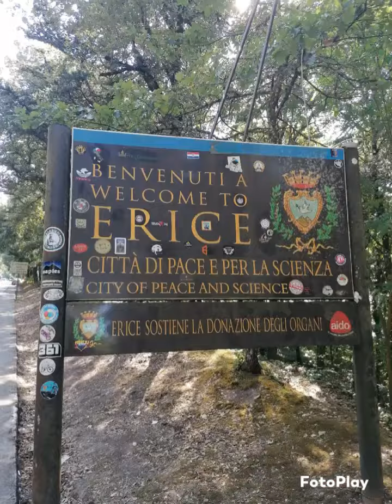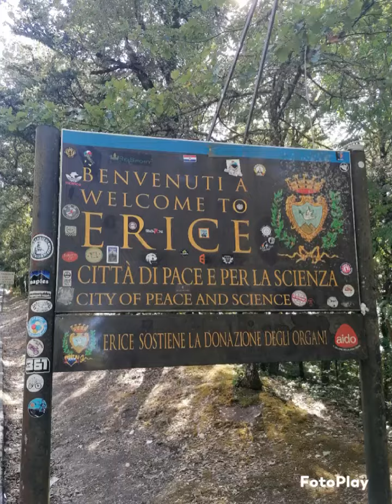San Vito lo Capo und Erice!